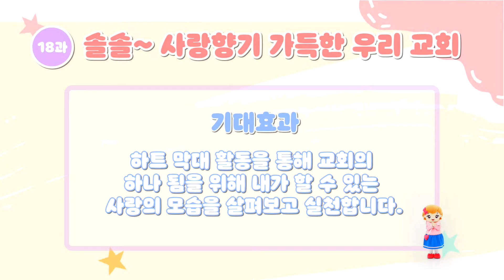18과 영유아부 오감활동영상 3과정 1학기